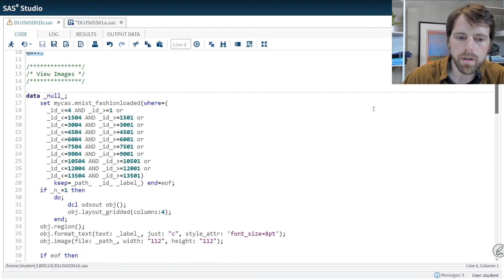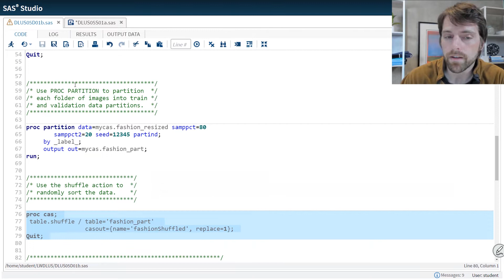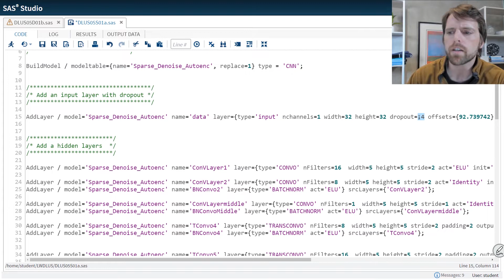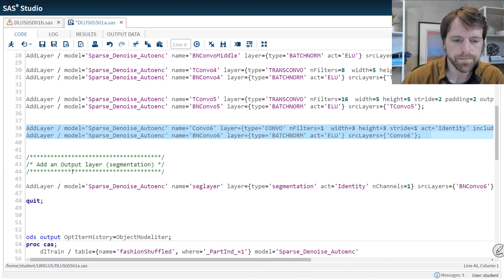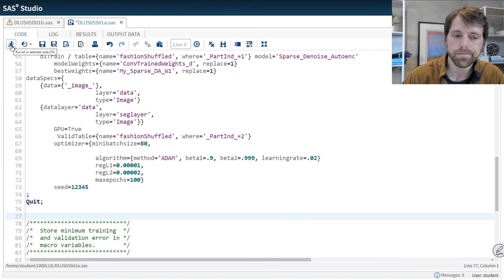SAS Tutorial | Unsupervised Learning Example: Autoencoders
In this SAS How To Tutorial, Robert Blanchard shows how to create denoising and sparse autoencoders using the SAS language. We apply these model structures to a convolutional deep learning model. Theory is discussed and application is demonstrated using SAS Studio.

Chapters
00:00 – Welcome
00:15 – What is an autoencoder?
01:02 – What is a sparse autoencoder and a denoising autoencoder?
01:30 – Autoencoders in SAS